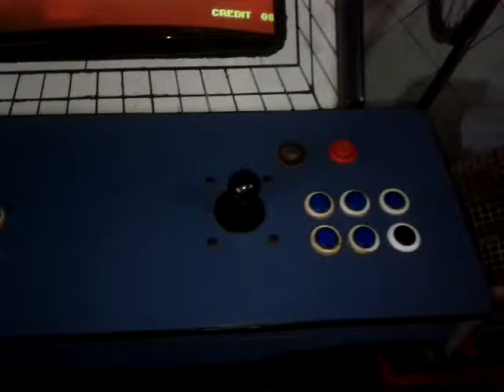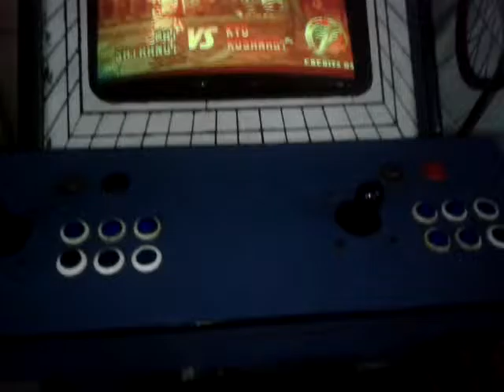FLIPERAMA CLÁSSICO DE BAR THE KING 97